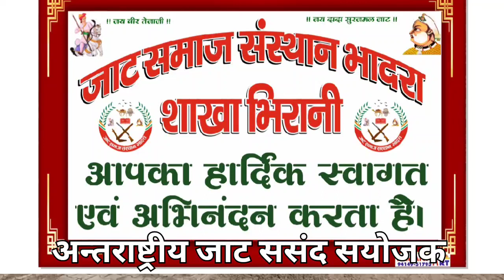रामावतार पलसानिया ने मारी एंट्री भीरानी गांव मे